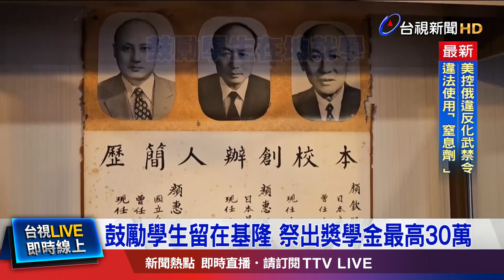光隆家商「停招不停辦」 將轉型長照服務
基隆私立光隆家商，創校121年，但受少子化影響，招生困難，財務出現缺口，校方決議將從113學年度起停招。但停招不停辦，校方強調，會保障2百多名的學生順利畢業，未來將轉型，從事長照。